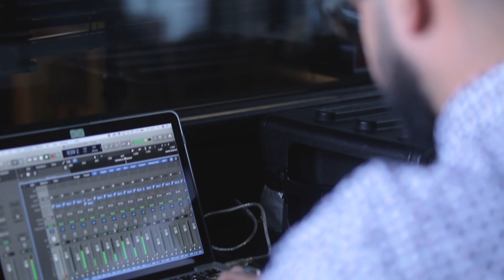Maiara e Maraisa - Deezer Sessions (Making Of)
Making Of do novo projeto Deezer Sessions, por Maiara e Maraísa.